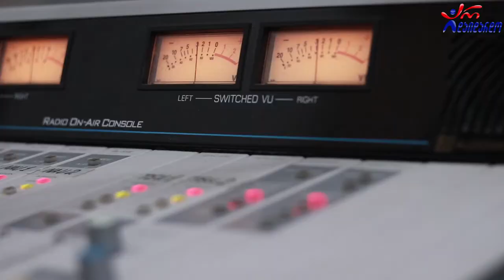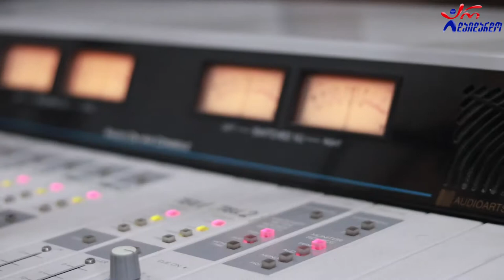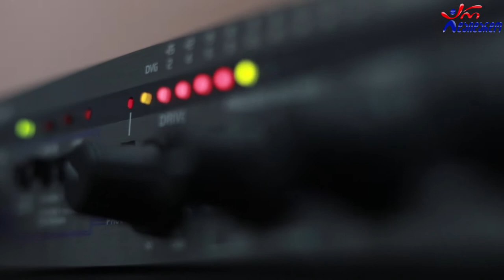რეზო და ბავშვები - მეგობარო. Live არ დაიდარდო / Rezo & Bavshvebi - Megobaro. Live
2020 წ.  6 ოქტომბერი
კომპოზიტორი და ტექსტი: რეზო ბლიაძე
გადაცემა "რადიო დუეტი თაკოსთან ერთად". სტუმრად რეზო და ბავშვები (რეზო ბლიაძე და ლევან ხოტივარი). ცოცხალი შესრულება